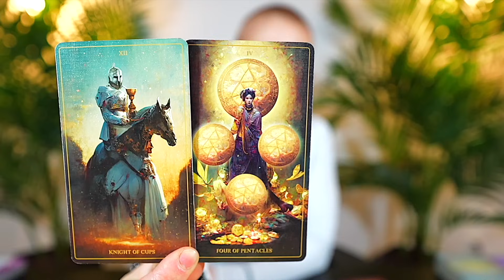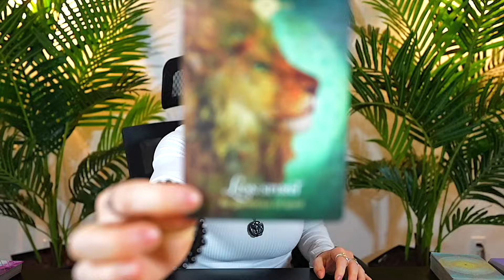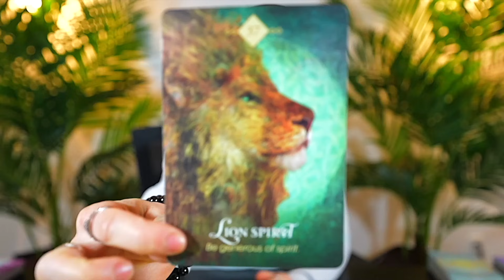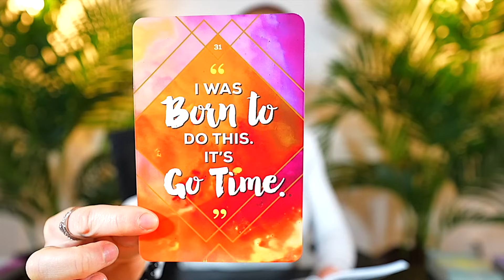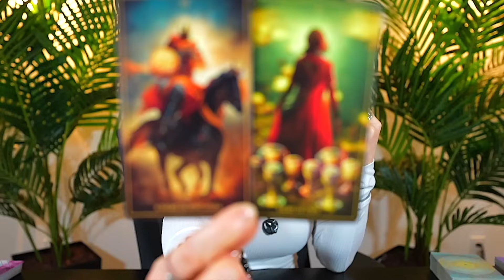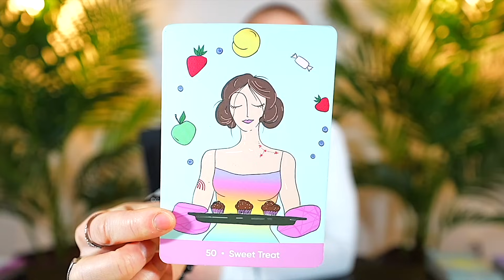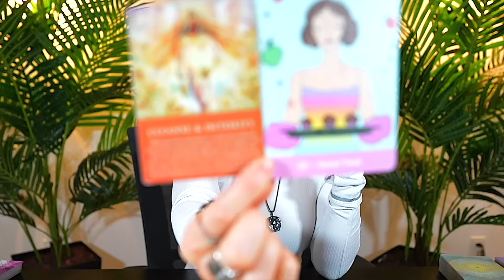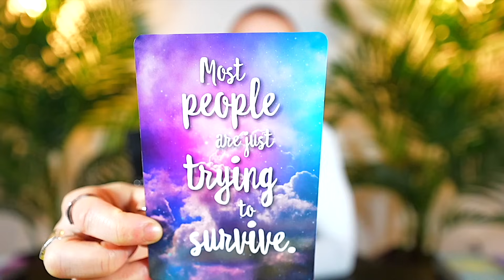AQUARIUS — THIS IS CRAZY! — STOP WHAT YOU’RE DOING & WATCH THIS! — APRIL TAROT READING